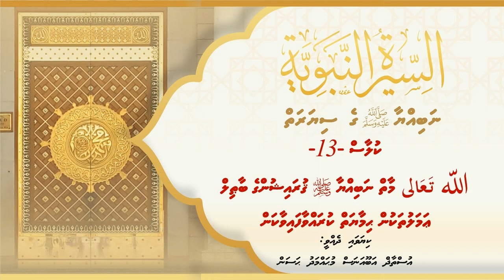Rasoolaage صلى الله عليه وسلم Siyarai by Ustadh Abu Anas Mohamed Hassan حفظه الله - Class 13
Rasoolaage صلى الله عليه وسلم Siyarai by Ustadh Abu Anas Mohamed Hassan حفظه الله -
ދަރުސް އޮންނާނީ
ކޮންމެ ހޯމަ ދުވަހުގެ ރޭ 08:15 ގައި
އޮންލައިންކޮށް
ދަރުސް ލިންކް އަލްބަޔާން ވައިބަރ ޗެނަލްގައި އަދި ފޭސްބުކް ޕޭޖްގައި ޝެއަރ ކުރެވޭނެ އިންޝާ ﷲ
ދީނި ސުވާލު ކުރުމާއި ޖަވާބު ލިބިގަތުމަށް އަދި ދީނީ އެކިއެކި މަޢުލޫމާތު ހޯދުމަށް
ވައިބާ ކޮމިއުނިޓީއަށް ޖޮއިންކޮށްލައްވާ